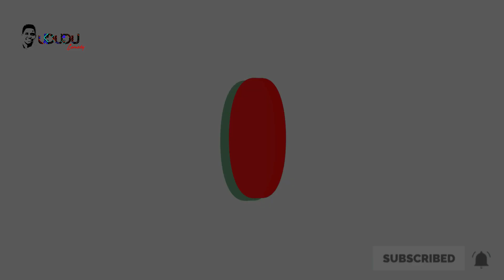FUNNIEST MEME COMPILATION FT ANDREW KIBE,CATE WARUGURU, PASTOR NGANGA, DP RUTO, RAILA - UDUDU COMEDY